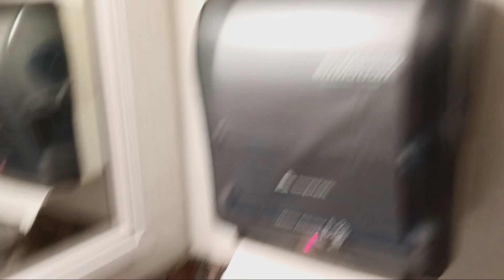Bronxville Public Library toilet